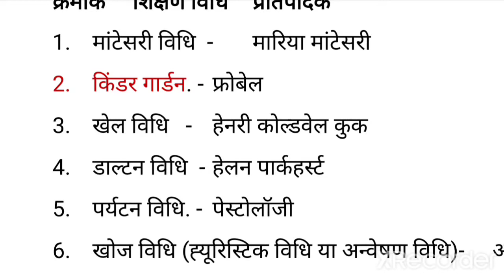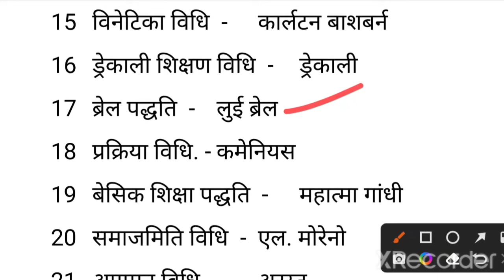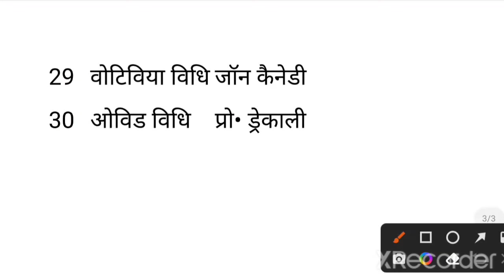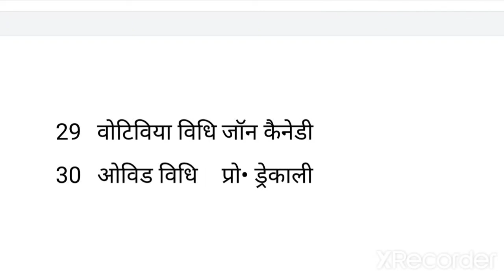शिक्षण विधियां एवम उनके प्रकार || Different Teaching Methods || Cg Teacher Exam 2022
शिक्षण विधियां व उनके प्रकार
बाल विकास एवम शिक्षाशास्त्र

Hello Everyone..!

इस चैनल में हम शिक्षक भर्ती परीक्षा के लिए English विषय की तैयारी chapter wise करा रहे है। तथा इसके साथ ही अन्य विषयों का भी बहुत महत्वपूर्ण videos आते रहेंगे।

Pedagogy practice set
CDP for CTET
CDP practice set for CG Teacher Exam 2022

Your Queries 👇
Cg Sahayak shikshak Syllabus
Ass. Teacher & Teacher Complete syllabus
cg teacher exam syllabus
CG Teacher notification latest news
CG Teacher notification 2022
cg teacher exam syllabus 2022
CG Teacher question paper 2019
Hismnshi Singh
cg teacher old question papers
CG Teacher notification kab ayega
cgtet
Learn with HUKUM PATEL
cgtet results 2022
Sachin academy
let's learn
cdp by Sachin sir